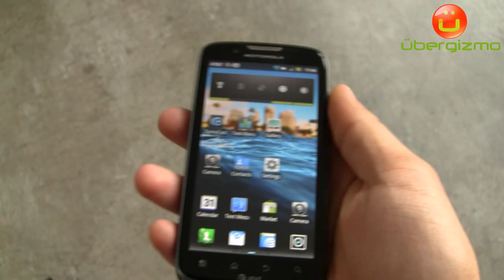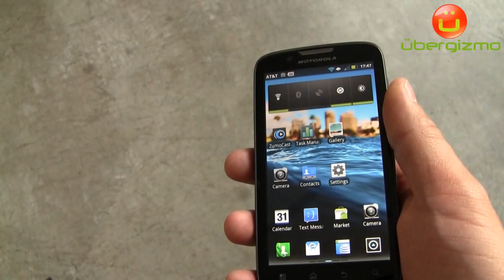Motorola Atrix 2 External Design (720p HD)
This short clip shows what the Atrix 2 looks like in the real world. It is part of a larger review published